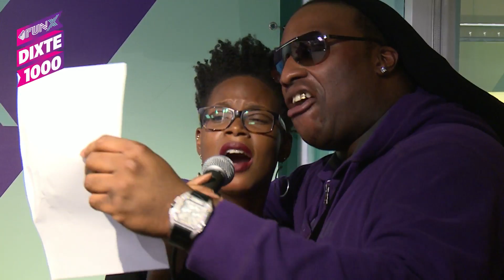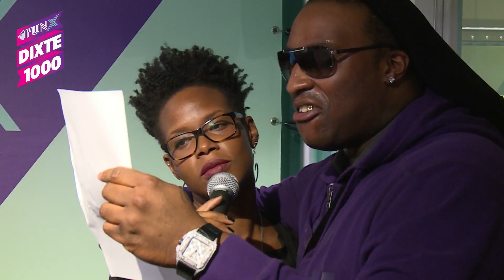Shay ft. Lexxxus - Unbreak my heart (LIVE,FUNX DIXTE 1000)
Shay ft. Lexxxus - Unbreak my heart